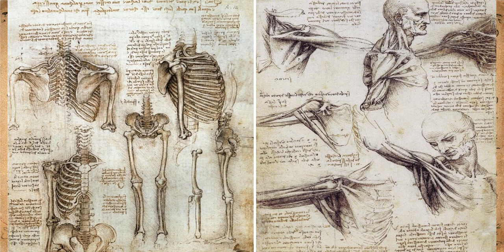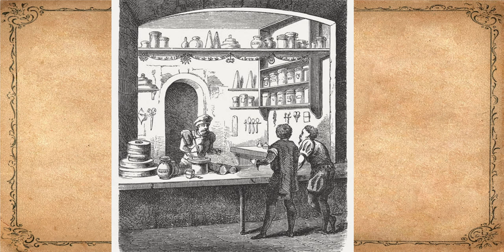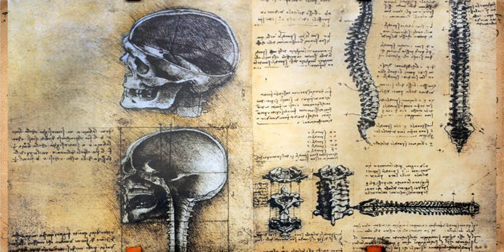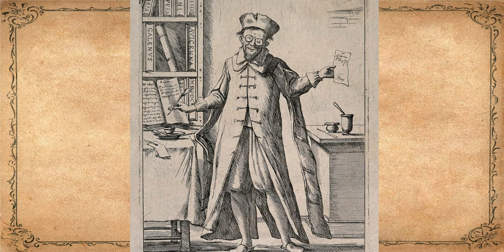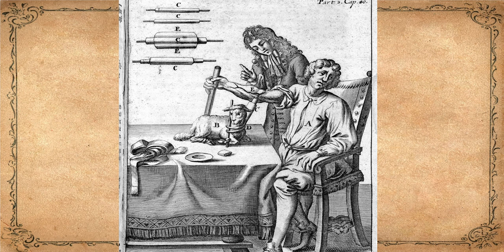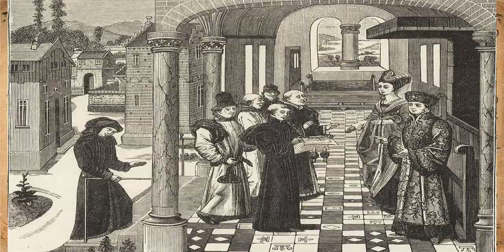A medical renaissance? Medieval and Renaissance, Renaissance and Early Modern Medicine Practices